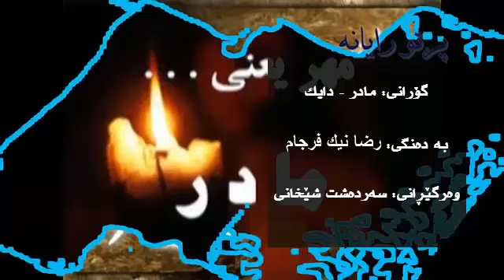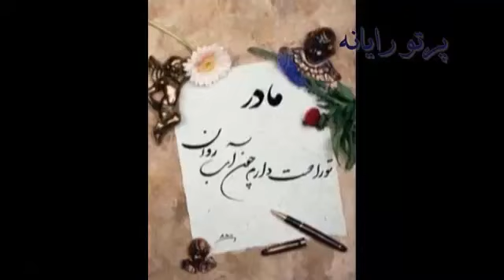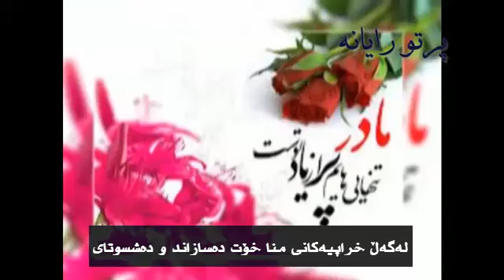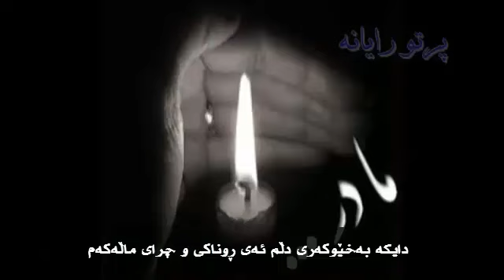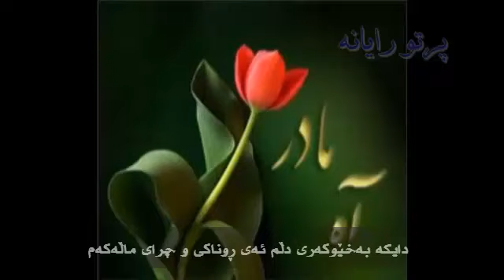مادر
رضا نيك فرجان